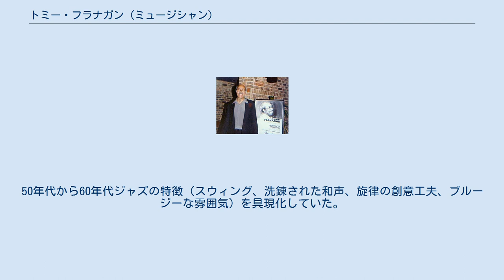トミー・フラナガン (ミュージシャン)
トミー・フラナガン（Tommy Flanagan）ことトマス・リー・フラナガン（Thomas Lee Flanagan、1930年3月16日 – 2001年11月16日、ニューヨーク・シティ没）は、アメリカ合衆国のジャズ・ピアニスト。
モダン・ジャズ・ジャイアントたちの名盤とされる録音にその名を見ることができる。
グラミー賞には4度ノミネートされた。
 デトロイトに生まれる。
父はギタリスト、母はピアニストという音楽家一家だった。
5歳でクラリネット、11歳でピアノを始め、1945年に15歳でプロ・デビューを果たす。
後にデクスター・ゴードンやミルト・ジャクソンのグループに参加した。
 1956年、ソニー・ロリンズのアルバム『サキソフォン・コロッサス』に参加。
翌年、ベース奏者のウィルバー・リトルやドラマーのエルヴィン・ジョーンズとともに自己のトリオを結成し、リーダー・アルバム『オーバーシーズ (Overseas)』を発表。
同時期にはマイルス・デイヴィスのグループでも短期間活動する 。
1959年、ジョン・コルトレーンのアルバム『ジャイアント・ステップス』に参加。
 1960年代初頭は、コールマン・ホーキンスのカルテットで活動した。
1963年から1965年までと1968年から1978年にかけてはエラ・フィッツジェラルドの伴奏者を務めた。
 1975年の始め、再びバンドリーダーとして演奏や録音に取り組むようになる。
他の演奏家とも活動を続けたが、レコード会社の企画でタル・ファーロウやレッド・ミッチェルとレギュラー・トリオを組んでもいる。
1978年にはレジー・ワークマン、ジョー・チェンバースと「スーパー・ジャズ・トリオ」を結成した。
 1998年以降は体調を崩し、2001年11月16日、マンハッタン区のマウントサイナイ病院において、動脈瘤による合併症のため永眠した。
71歳であった。
 フラナガンのジャズ表現様式は、中庸を得たものだった。
50年代から60年代ジャズの特徴（スウィング、洗錬された和声、旋律の創意工夫、ブルージーな雰囲気）を具現化していた。
 ^ a b Tommy Flanagan, Elegant Jazz Pianist, Is Dead at 71 NYTimes.com, By Ben Ratliff ^ Dobbins, Bill and Kernfeld, Barry　"Flanagan, Tommy". In The New Grove Dictionary of Jazz (2nd ed.). Grove Music Online. Oxford Music Online. Oxford University Press. Retrieved January 7, 2020. (Subscription required.)